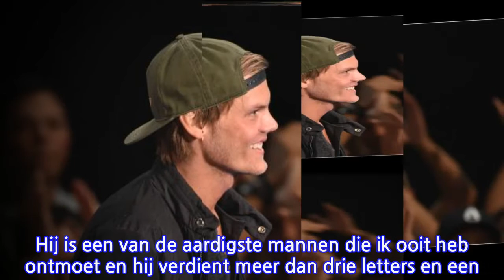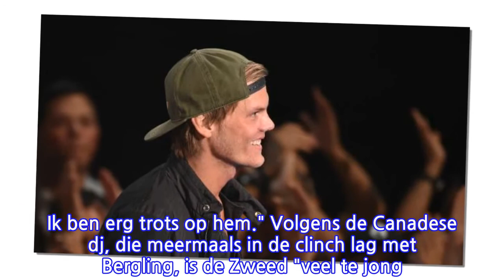Muziekwereld reageert op overlijden dj Avicii: 'De wereld zal je missen'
Avicii werkte met Madonna aan haar album Rebel Heart. Op Instagram deelt de zangeres haar condoleance. "Zo verdrietig... zo tragisch. Vaarwel lieve Tim."Zangeres Rita Ora maakte met Avicii het nummer Lonely Together. "Ik herinner me hoe geweldig het was om dit liedje te maken. Het lijkt alsof we gisteren nog met elkaar praatten."Robbie Williams, die de vocalen verzorgde in het Avicii-nummer The Days, deelt ook zijn medeleven. "Veel liefde. Rust in vrede."Nick van de Wall, alias Afrojack, deelt op Instagram zijn condoleances. "Een geweldige man, een geweldige vriend en een geweldige inspiratie. Onthoud wat hij voor je gedaan heeft. Hij is een van de aardigste mannen die ik ooit heb ontmoet en hij verdient meer dan drie letters en een emoji."Nederlandse dj Fedde le Grand laat via Twitter weten dat de dood voor pijn zorgt die niet te helen valt. "Muziek laat een herinnering achter die niemand kan stelen. Rust in vrede, Tim."Ook Deadmau5 laat zijn medeleven blijken via Twitter. "Alle gekheid op een stokje, niemand kan ontkennen wat hij heeft bereikt en gedaan voor de hedendaagse dansmuziek. Ik ben erg trots op hem." Volgens de Canadese dj, die meermaals in de clinch lag met Bergling, is de Zweed "veel te jong van ons afgenomen". "Ik zou niets liever willen dan als zestigjarige nog bekvechten met Avicii. Ik weet dat hij vrede heeft gevonden en nu als laatste lacht omdat ik deze keer zijn naam juist heb geschreven."Ook Nicky Romero, die met Avicii het nummer I Could Be The One (2012) maakte, is geschokt.  "Lieve Tim, ik kan niet geloven wat ik net hoorde'', schreef Nicky op Instagram bij een foto van hem en zijn Zweedse collega. "Er zijn geen woorden die kunnen beschrijven hoe ik me nu voel. Ik ben dankbaar voor alle mooie momenten die we samen hebben beleefd en dankbaar voor alles wat ik van je heb geleerd. De wereld zal je missen. Ik hoop dat je nu je rust gevonden hebt.''​Collega-dj Calvin Harris stelt kapot te zijn van het nieuws. Hij benoemt hoezeer Avicii getalenteerd en gepassioneerd was.De Nederlandse dj Robbert van de Corput, die werkt onder de naam Hardwell, laat weten dat hij het "gewoon niet kan geloven. Bedankt voor het veranderen van de wereld met je fantastische muziek. Bedankt dat je zo'n inspiratie was. Ik hoop dat je nu op een betere plek bent. Ik ga je missen."